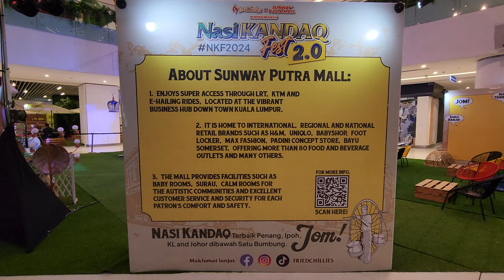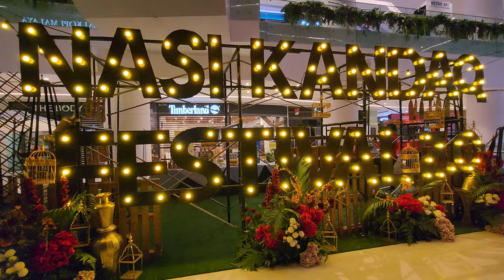Come to Nasi Kandaq Fest 2024 nkf2024 nasikandaqfest2024 Best Nasi Kandar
Great place to a Surrprisingly larger line up of nasi kandar legends and would be legends old and new! United by the joki on a plate of goodness! Top up with the coconut sambal! Ok, enough, come over!

nasikandaqfest2024 nkf2024 come and join us! Let's enjoy the legendary Nasi Kandar stalls all in one place!

Join us if you want a POV FULL view of whatever fun is happening.

this time @exploreputrajaya joined in too... busy eating.